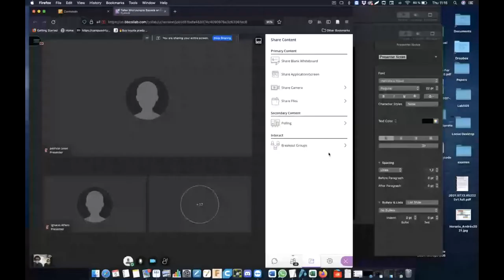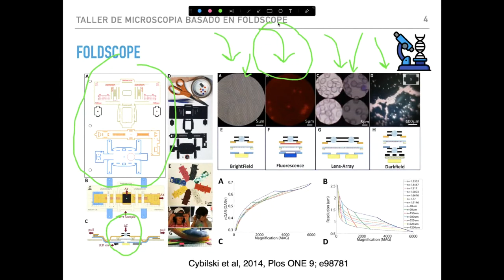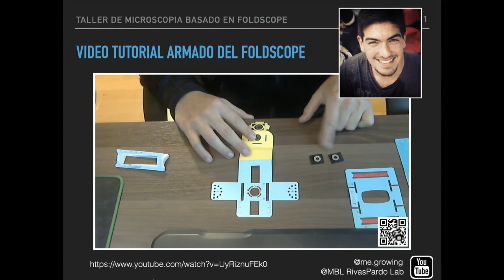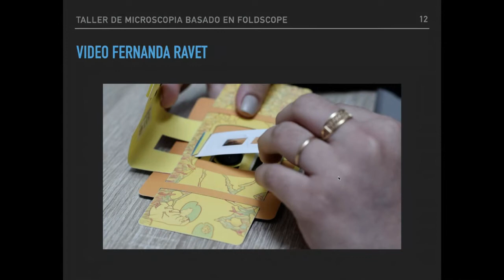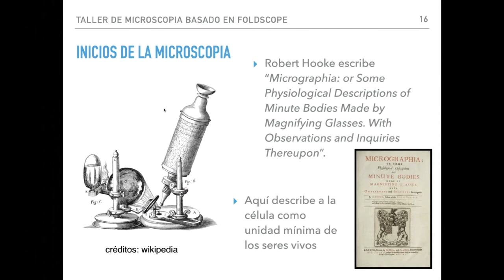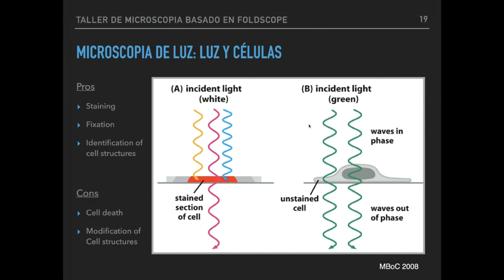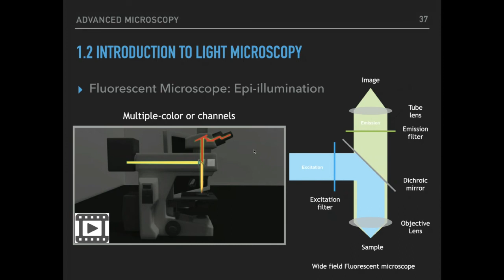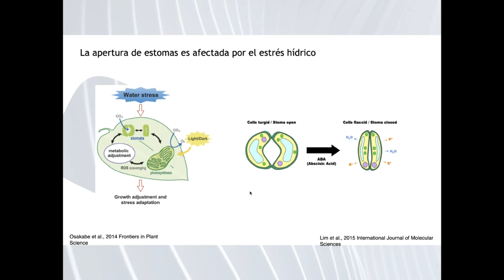FoldScope Workshop 2021 Biotech UMayor (Part I)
Together with Biotech students, we assembled a bunch of FoldScopes, an origami microscope developed by Manu Prakash at Stanford Univ. In the workshop, we review the foundations of microscopy, with a strong emphasis on fluorescence and polarization microscopy.